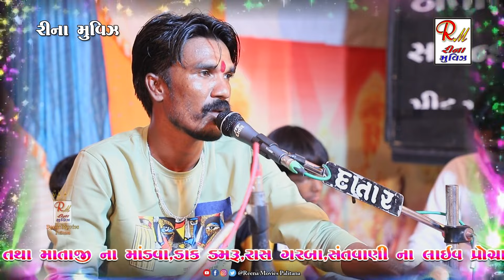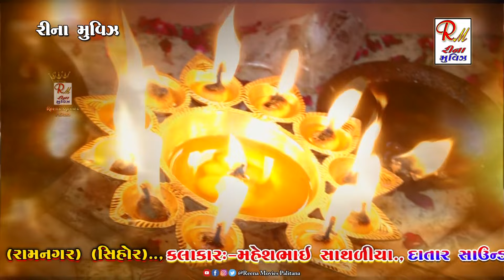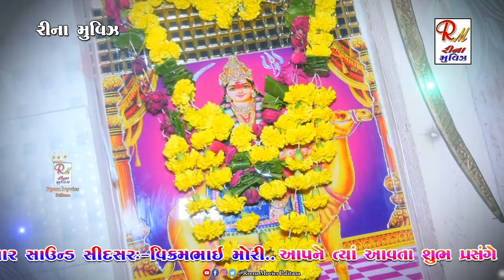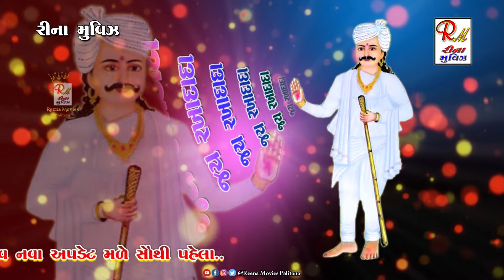01 જય દશામાં ની આરતી_Ramnagar(Shihor)|| Maheshbhai Sathaliya || New Dakla 2024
01 જય દશામાં ની આરતી_Ramnagar(Shihor)|| Maheshbhai Sathaliya || New Dakla 2024  @ReenaMoviesPalitana

❖ SINGER :-  MAHESHBHAI SATHALIYA
❖ DATAR SOUND - SIDSAR :- VIKRAMBHAI MORI